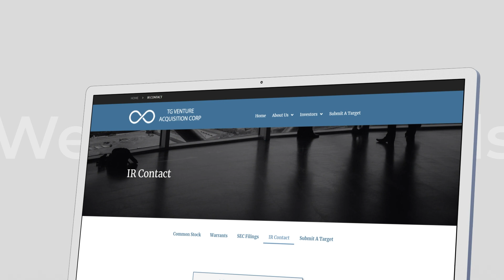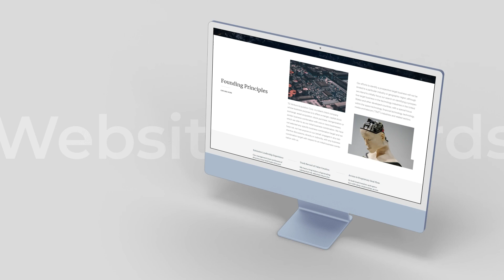Holding Company Website Design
Unlock the potential of your holding company with a stunning and functional website designed to impress. Our team of experienced web designers specializes in crafting custom digital experiences that showcase your diverse portfolio of subsidiaries and investments. Elevate your online presence, attract investors, and streamline communication with a bespoke website tailored to your unique brand and goals.